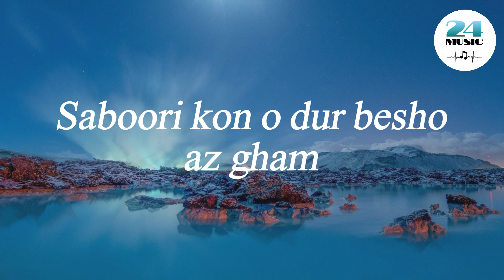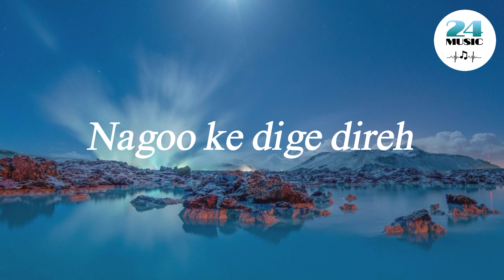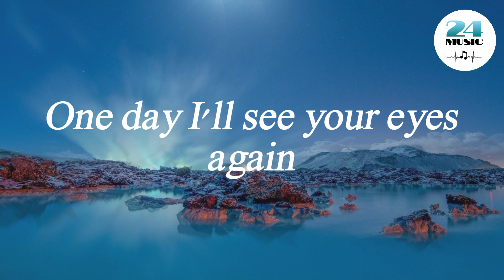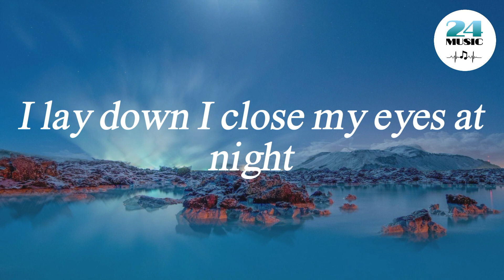Arash - One Day (Lyrics)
🎤 Lyrics: Arash - One Day

Arash:
Saboori,
Kono` dur besho az gham
Be fardaat omidvaaram
Havaato hanuz az dur daaram

Helena:
One day Im gonna fly away
one day when heavens calls my name
I lay down i close my eyes at night
I can see morning Light
One day I'm gonna fly away
One day ill see your eyes again
I lay down I close my eyes at night, i can see morning light

Arash:
Dele man hanuzam pishet gire
Nagu ke dige direh
Jodaayi ye rooz az
Beyn mire

Arash:
Bitaabeh bitaabam,
Bi to.
Har jaa ke baasham baazam
Man duset daaram!